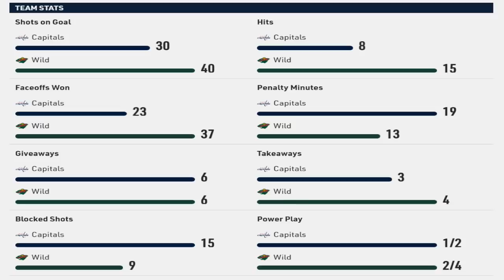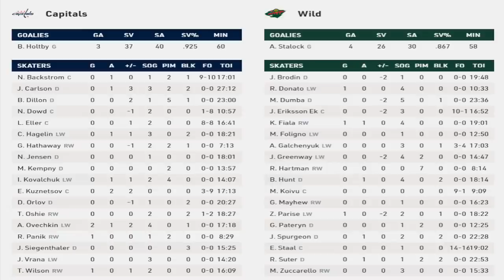Миннесота - Вашингтон: 2 марта 2020, Обзор матча...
Washington Capitals vs Minnesota Wild,
НХЛ, 2 марта 2020, Xcel Energy Center
Главные судьи Фрэнсис Шэррон, Ти-Джей Лаксмор
Лайнсмены Брайан Мерфи, Брайан Мач
Миннесота-
13 Фиала (Хант, Сперджен)
52 Паризе (Фиала)
Вашингтон-
7 Овечкин ( Бэкстрем, Карлсон)
10 Паник (Хагелин)
10 Овечкин (Ковальчук, Кузнецов)
40 Уилсон (Кузнецов, Овечкин)